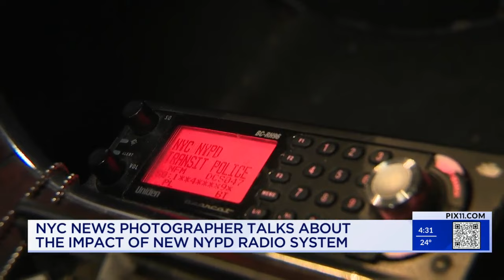Photojournalist worries police scanner encryptions could prevent transparency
For more than half a century, John Roca has immortalized life in New York through the thousands of photos he has taken for local newspapers.